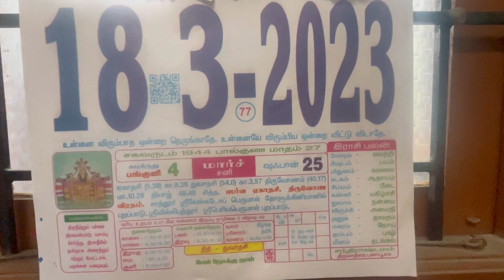Paruppu usili | பருப்பு உசிலி | cooking vlog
ஏகாதசி ப்ரார்த்தனைக்கு பிறகு
மகளது படிப்பு
சமையல் இப்படி போச்சு

Lunch menu
Kothavarangai Paruppu usili
Carrot lemon salad
Morekuzhambu
Inji kuzhambu
Thalir vadam
Vazhaikkai curry
Maavadu
Curd